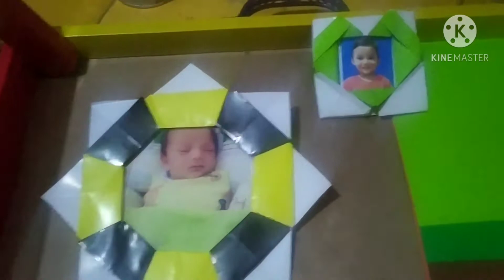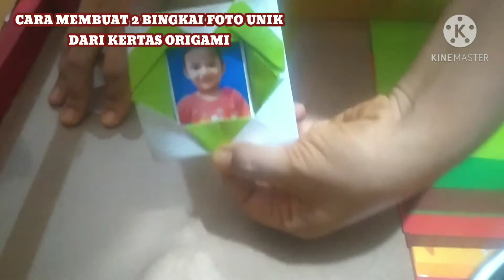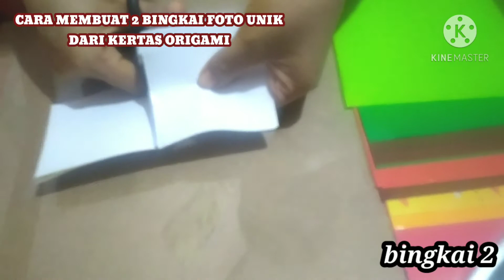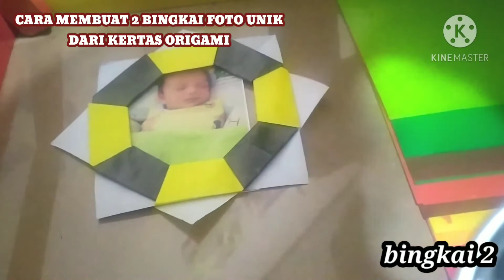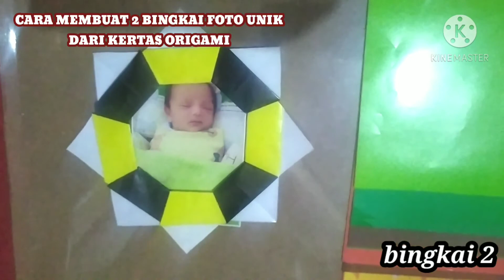CARA MEMBUAT DUA BINGKAI FOTO DARI KERTAS ORIGAMI. DIY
kali ini aku mau bagiin cara membuat bingkai foto simpel dari kertas origami, ada dia bingkai dan temen temen bisa coba dirumah. mudah dan unik. nonton sampai habis n thank you. 🌟🥰